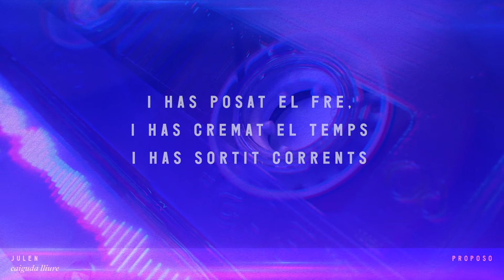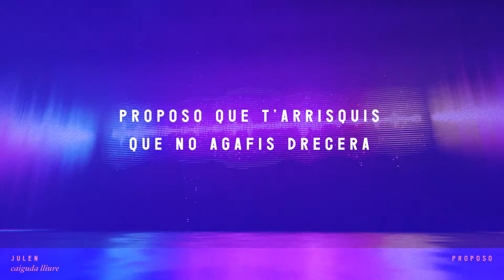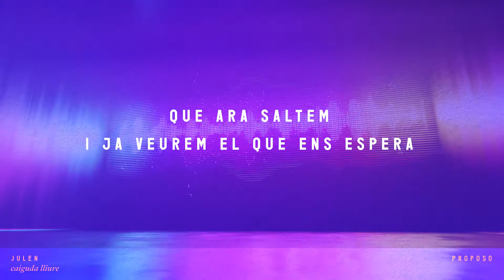Julen - Proposo (LYRIC VIDEO)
Caiguda Lliure (2022) - JULEN

Lletres ~ Julen Gerrikabeitia
Música ~ Julen Gerrikabeitia
Producció ~ Adrià Martínez, Mauro Cavallaro, Sergi Bagó i Julen Gerrikabeitia
Mescla ~ Sergi Bagó
Masterització ~ Carles Puntí (Wasabi Estudis) i Juanjo Muñoz (CatMastering)
Gravat a Blue Tape Studio (Barcelona), a MauDaMouse Studio (Gallifa) i a Estudi S. Bagó (Figueres) entre finals de 2021 i principis de 2022.

Ref: 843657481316 | Dip.leg. GI 591-2022